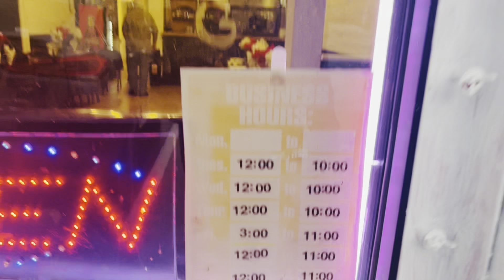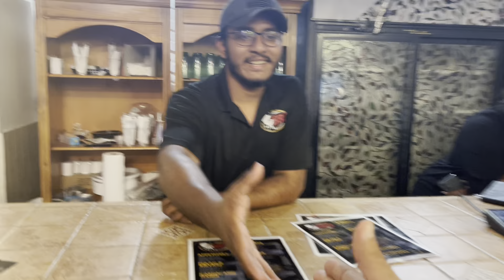GET TOGETHER W/ FRIENDS AT BBQ TONI8HT